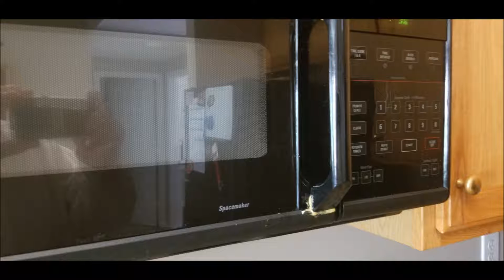water view & golf at the legends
4591B Girvan 2 bedroom 2 bath  first floor